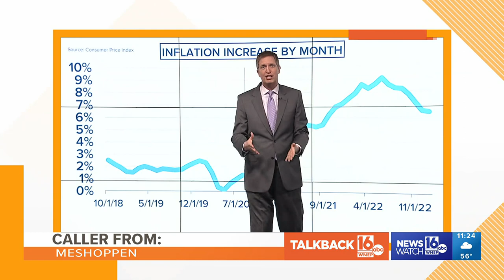Talkback Feedback: Dialing For Dollars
We have a long and rich history here at WNEP. So it's no surprise that long-time viewers want to relive parts of it.